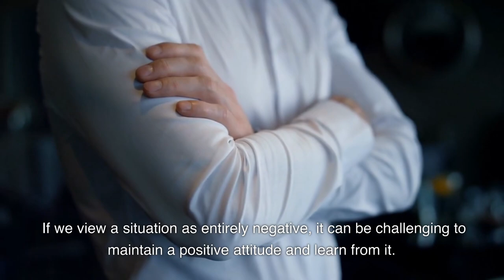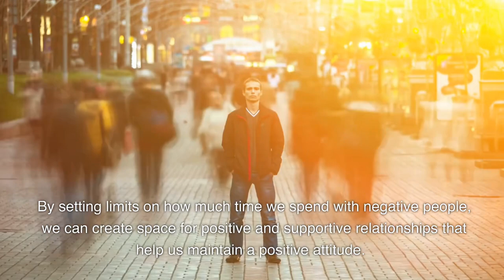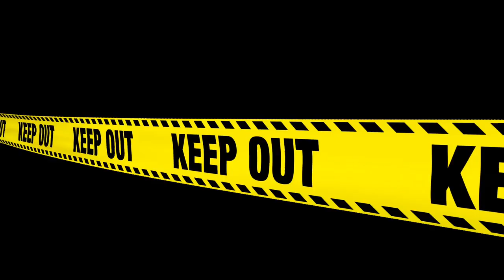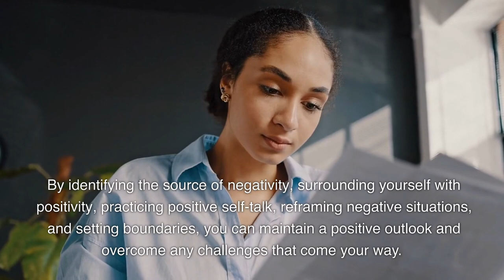Maintain a Positive Attitude When Surrounded by Negativity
Maintaining a positive attitude when others around you are negative is essential for your mental and emotional well-being. By identifying the source of negativity, surrounding yourself with positivity, practicing positive self-talk, reframing negative situations, and setting boundaries, you can maintain a positive outlook and overcome any challenges that come your way. Remember, positivity is contagious, so stay positive, spread positivity, and make the world a better place.